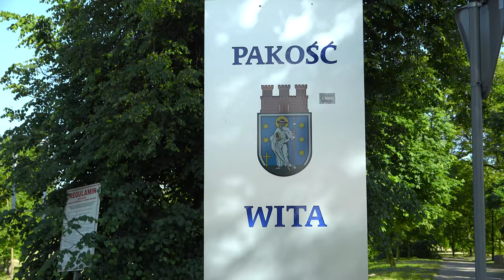Karol Kawka - " Pakość"/Szlagierowo i z Humorem